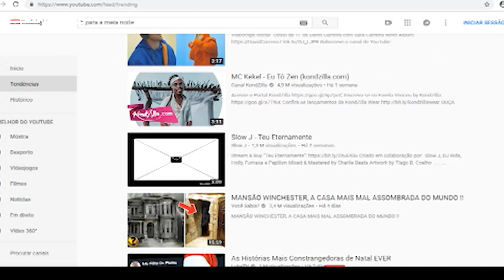React ao react do Wuant | 5 Para a Meia-Noite | RTP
RTP Play!